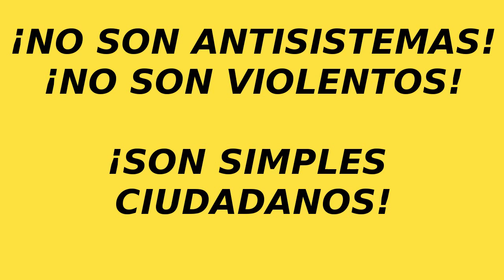Fotos manifestación del 19j en Madrid.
Fotos de la manifestación del 19J contra el pacto del euro en Madrid. Recorrido Embajadores-Atocha-Neptuno